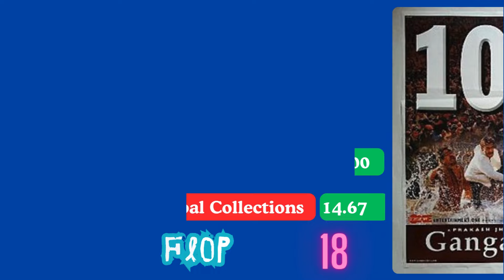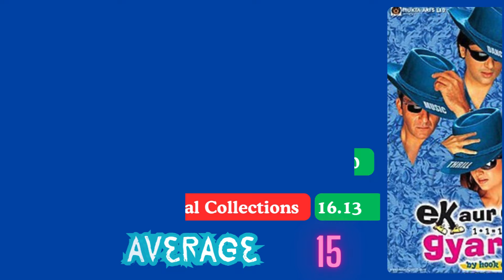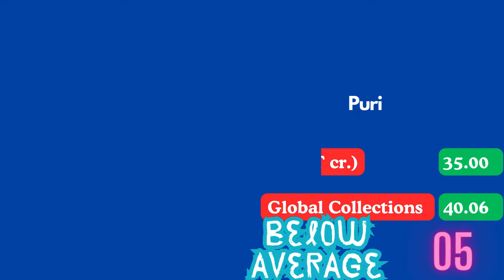Top 30 Bollywood Movies Of 2003 | 30 Highest Grossing Bollywood Movies Of 2003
About This Video: Es video me 2003 me release huyee top 30 bollywood movies ke baare me btaya gya hai.

 firstframeepic

1. This list is complied from various sources and our research.
 2. This list is not inflation adjusted This list includes India and worldwide box office data
3. The figures can be approximate and we do not make any claims about the authenticity of the data. However they are adequately indicative of the box-office performance of the film(s).